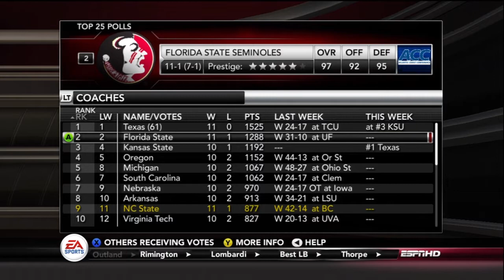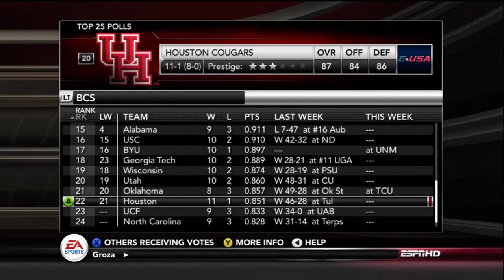NCAA 13 - Dynasty: NC State Wolf Pack Ep. 23 (Standings before ACC Championship)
Welcome back to the Return to Primetime series feat. NC State. This is the final video before we go to the championship week. If and who will we face when we go to the ACC Championship.